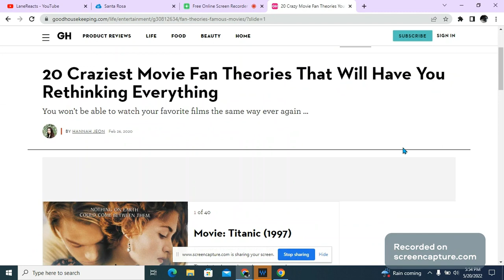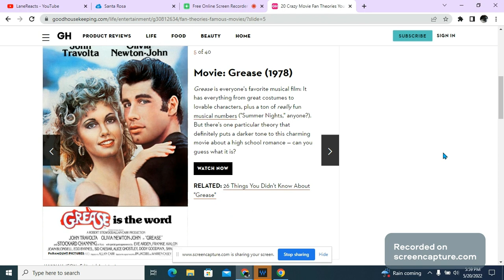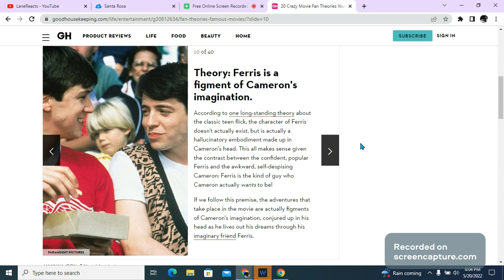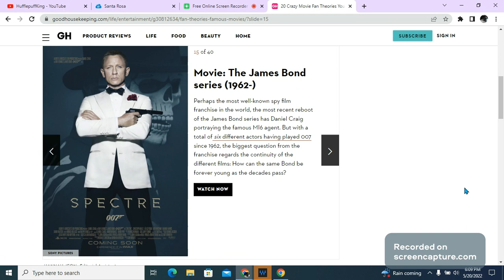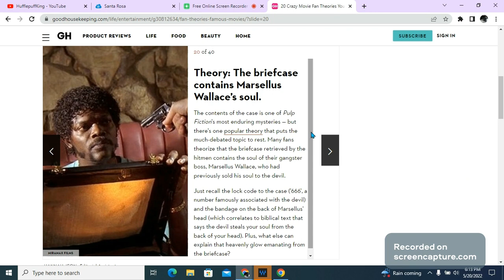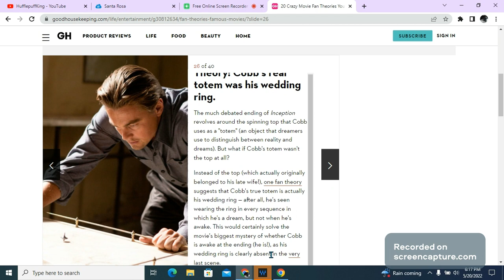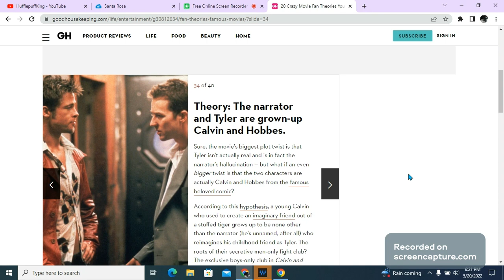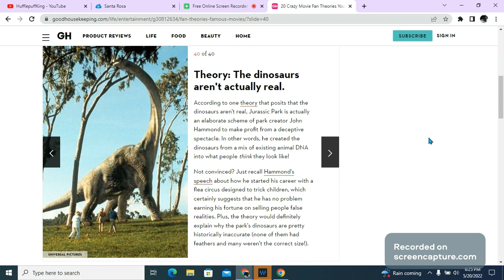Crazy Movie Fan Theories